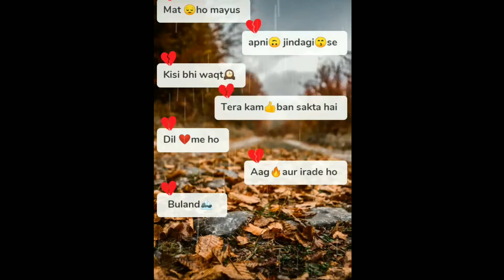Kisi Bhi Waqt Tera Kam Ban Sakta Hai